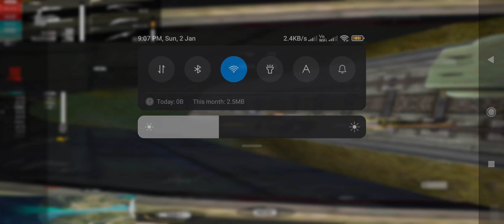Unique Places In Free Fire